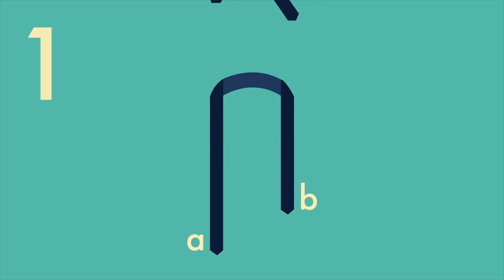How to Tie a Bow Tie (Perfect for Two-Tie Weddings)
Gay-wedding season is upon us, which means it’s time to break out the bow ties. Step one? Learning how to actually tie one. Vanity Code's the Commander offers his tips.